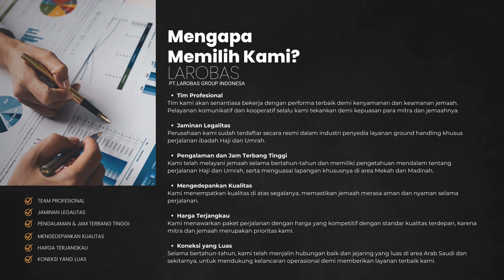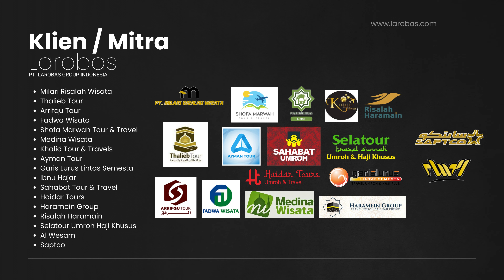COMPANY PROFILE LAROBAS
Mau bertanya seputar Handling, Hotel, Visa Umrah/Haji?
Boleh konsultasi dulu, gratis!

📍 Kantor Larobas Ruko 92 Avenix Blok E/23, Jl. Raya Serpong, Sampora, BSD City Cisauk, Tangerang, Banten. 15345